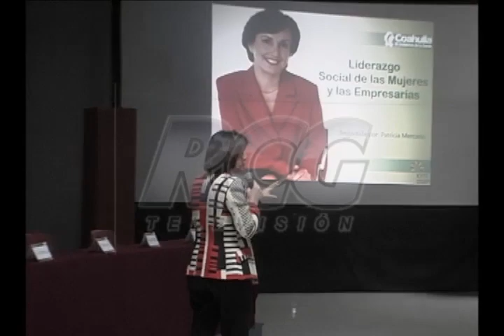Liderazgo Social de las Mujeres y las Empresarias